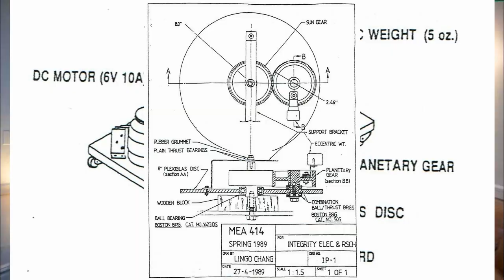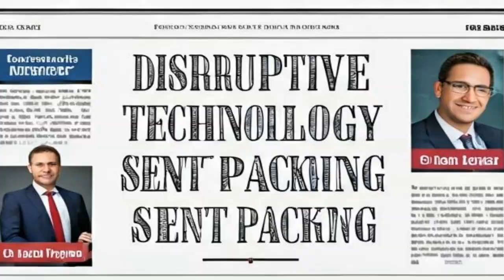Week 5 – The Thornson EZKL Drive: The Real Deal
In Week 5 of our experimental propulsion series, we explore the remarkable story of Roy "Brandson" Thornson and his EZKL Drive — a device that seems to produce directional thrust without any expelled mass.

I’ve personally built and tested a working EZKL-style device — and I found that it works!

🎬 COMMENT: Was the EZKL Drive real? A mistake? Or buried truth?